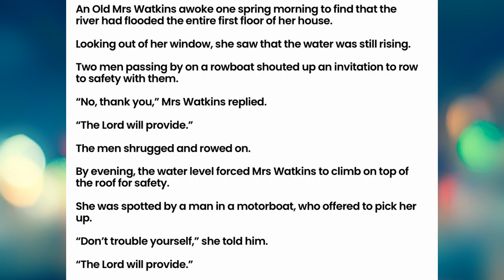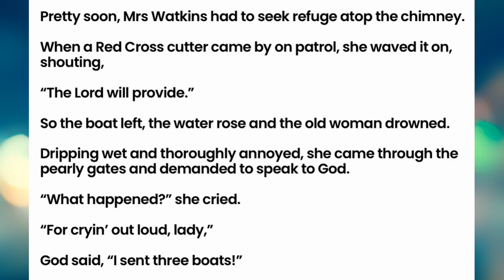An Old Mrs.Watkins Awoke One Spring Morning 😁Practice Reading English